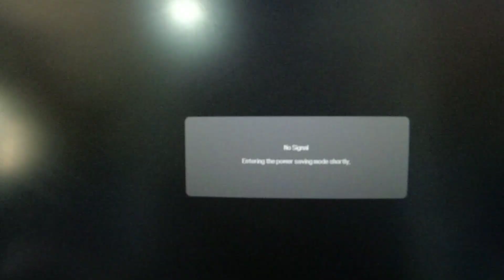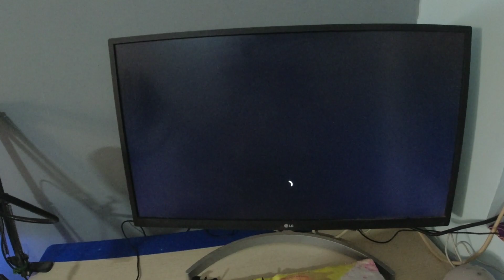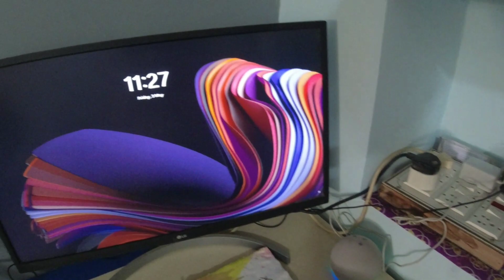Black Screen or No Signal Display Problem in PC / Laptop | Solution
black screen or no signal problem in display in computer or laptop. This is very critical issue for every computer user. so i will fix this problem with a genuine solution to follow the video instructions and apply in your PC / laptop.